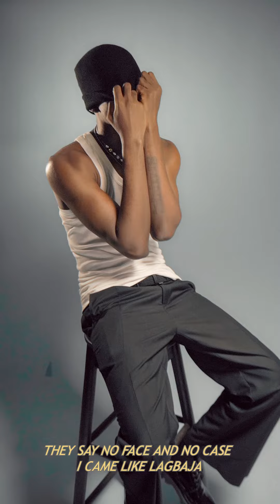Jaido P - Hustle (Cover)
Jaido P showed his vocal dexterity in his cover of “HUSTLE” a song by Reminisce, BNXN, and Dsmoke, he flexes his versatility with a mix of rap and incredible vocals.  He underlays the importance of hard work and encouraged people to focus on their goals.